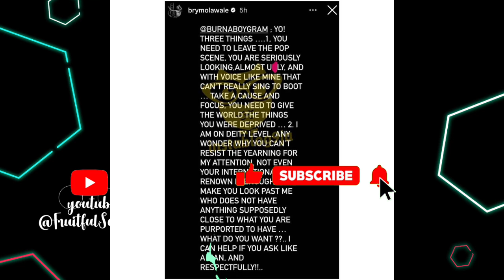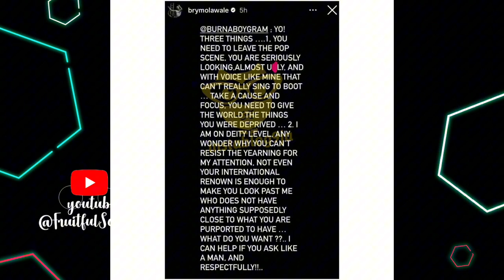BURNABOY VS BRYMO BËEF: SEE HOW IT STARTED AND WHAT BURNABOY DID TO HIM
NEVER GIVEUP - FIGHT RIVALRY BETWEEN ISREAL ADESANYA AND ALEX PEREIRA

NEVER GIVEUP - FIGHT RIVALRY BETWEEN ISREALADESANYA AND ALEX PEREIRA

WOMEN ARE GOLDEN - SEE THE PREGNANCY CHANGES ON A SLAY QUEEN

WOMEN ARE GOLDEN - SEE THE PREGNANCY CHANGES ON A SLAYQUEEN

JUNIOR POP LAST MOMENTS EYE WITNESS CONFESSION OF WHAT HAPPENED AND HOW HE PASSED OUT

JUNIORPOP LAST MOMENTS EYE WITNESS CONFESSION OF WHAT HAPPENED AND HOW HE

JUSTSTART BestMotivation for business.

ALIEN INVADING THE TRAIN: FACE TO FACE

BIG LION ENTERS THE PARLOUR : WAHALAD

Comedy man

MOST EPIC GOSPEL WEDDING PROPOSAL OF ALL TIME- Moses Bliss

Comedy man

Sabinus in love Bobrisky because of Alcohol- Say no to Alcohol

When Typical A African Mother takes her son to the Berbers

PORTABLE ZAZOO - When Prayer is a Habit, Success becomes a Lifestyle

BrainJotter HARRASSED😅 LASISIELENU ENGAGED? : HIGHLIGHTS END OF 2023 SEASON : PART 3
LASISIELENU ENGAGED? : HIGHLIGHTS OF 2023 END SEASON : PART 3

SABINUS Mistakenly Takes BOBRISKY HOPE AFTER DRINKING AT A NIGHT CLUB, ADVICE HIM

The AFRO HAIR DANCER MR. NOEL

DON'T BE LIKE THIS CRAB | COOKING CRAB MOTIVATION

DON'T BE LIKE THIS CRAB | COOKING CRAB

AMAZING!! PST. MRS MERCYCHINWO BLESSED MEETS BISHOP DAVID OYEDEPO FOR FIRST TIME

AMAZING!! PST. MRS MERCY CHINWO BLESSED MEETS BISHOP DAVID OYEDEPO FOR FIRST TIME

Comedy man

MarkAngel and His Girlfriends dad😂Hilarious

 ALREADY IN ASIA😲

NeduofWAZOBIAFM- ALHAJIMusa and his Aboki No gree for anybody or Anynonsense for 2024

Comedy man

 ALREADY IN ASIA😲